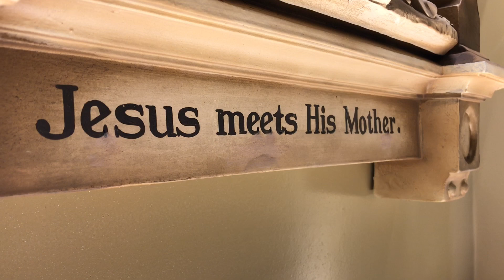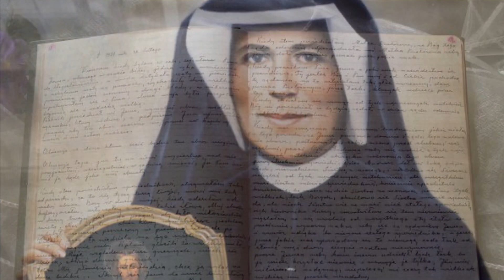No One Dies Alone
Praying the Chaplet of Divine Mercy for the Dying